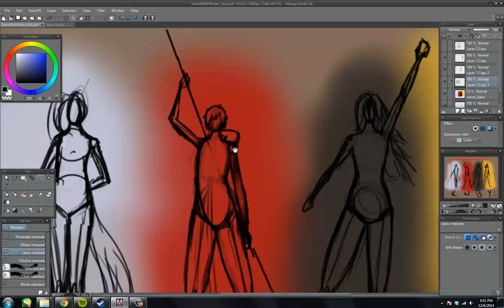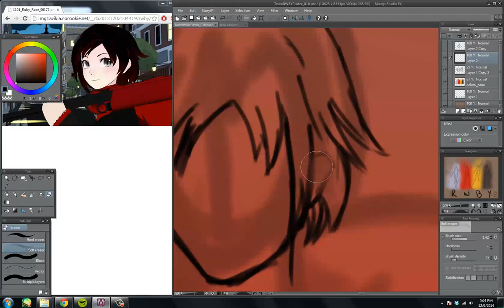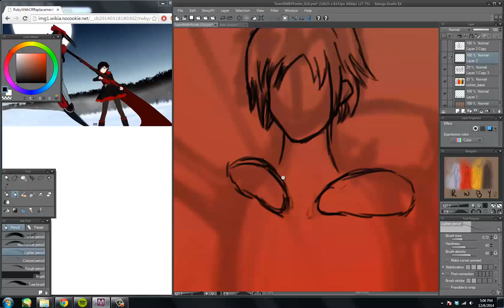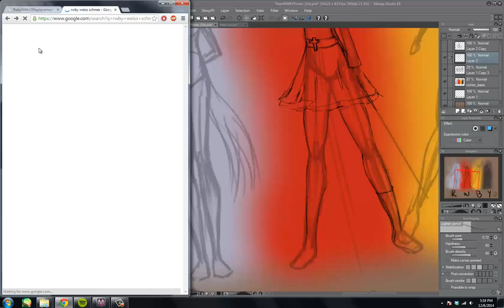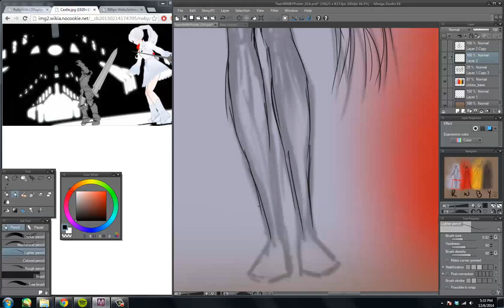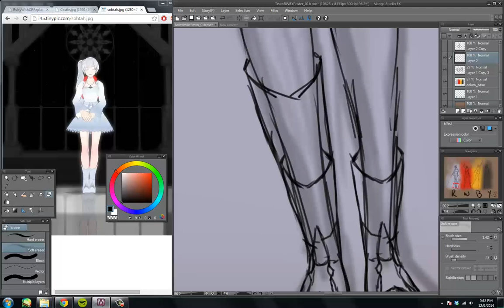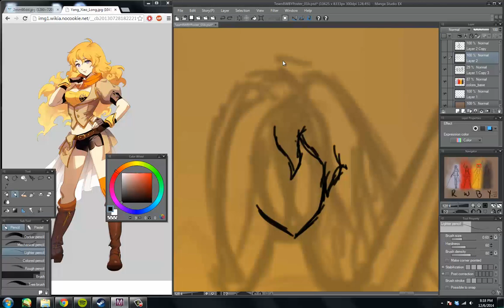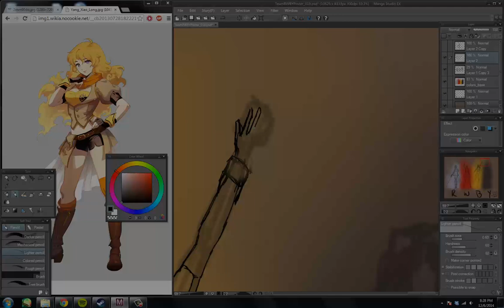RWBY Poster Speed Draw Part 3 - Lat's Draw with Ganzor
This time on the RWBY Speed Paint Ganzor finishes the layout and sketches in the character outfits for Ruby and Weiss!